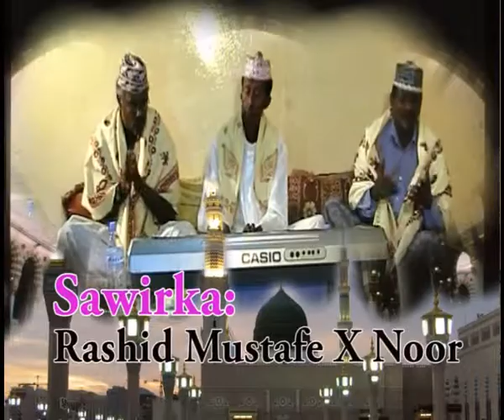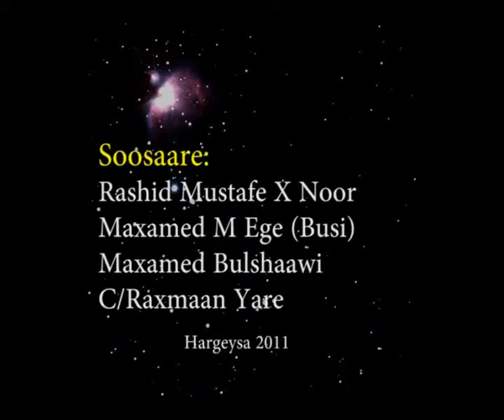Yaa Al'fay Waa Salaam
Qasiido Nabi Amaan